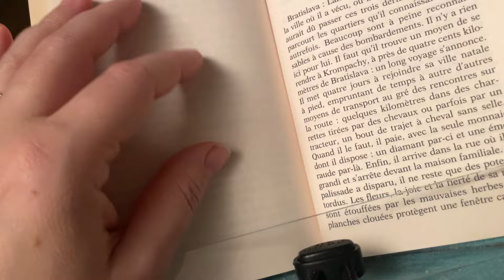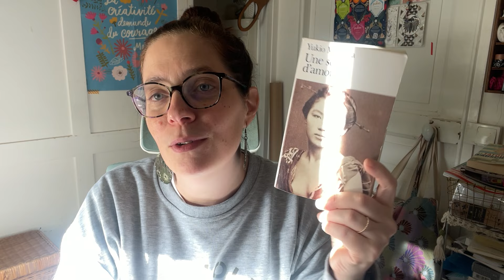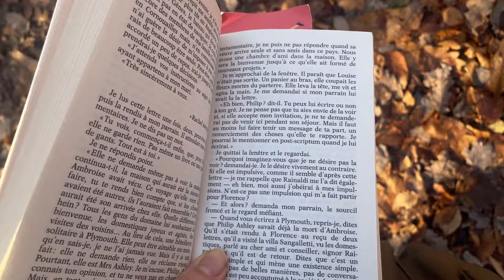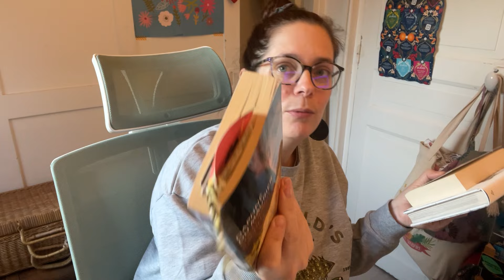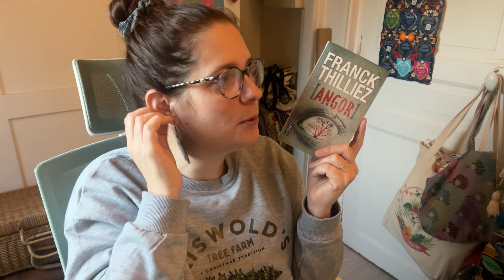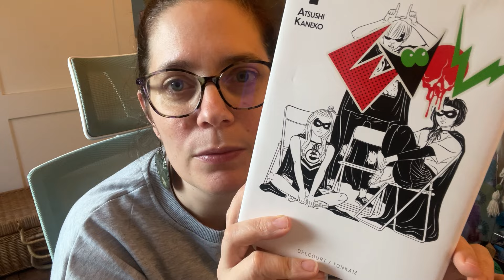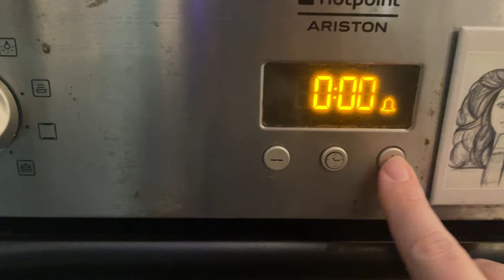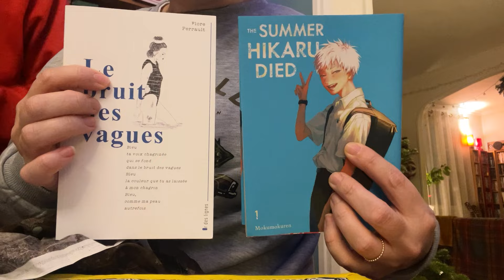Vlogmas #17 • Fête de Noël, balade et belles lectures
- Lien vers le compte Discord pour les challenges et les LC